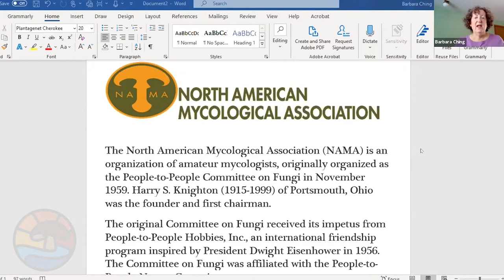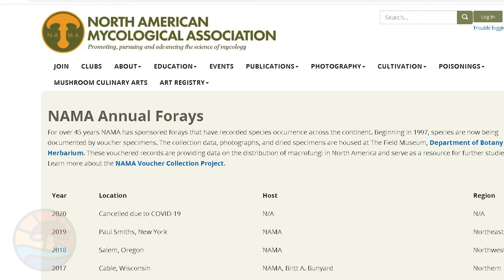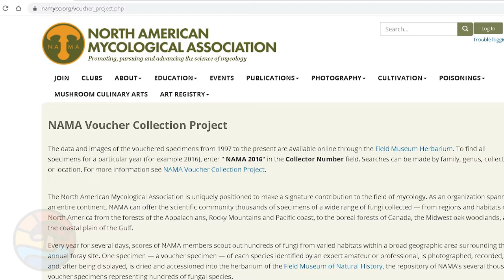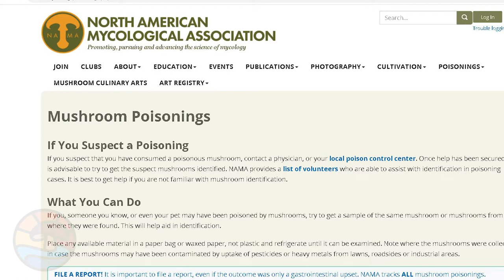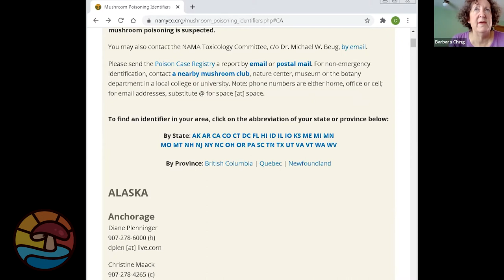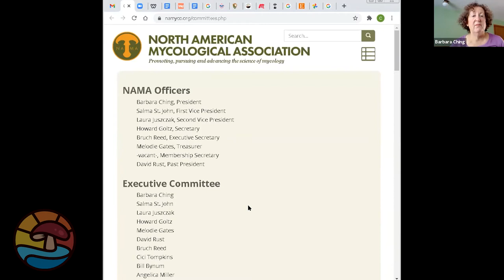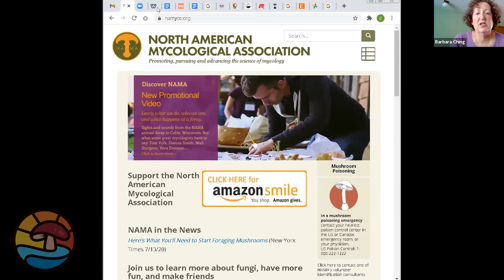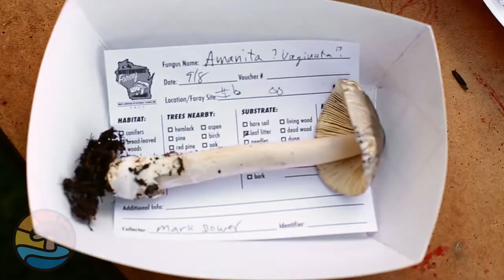Fungus Fair 2021 - All About North American Mycological Association with Barbara Ching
Barbara Ching, President NAMA
Michelle Jachimowicz, President SDMYCO

San Diego Mycological Society is a nonprofit, educational organization based in Kumeyaay Territory in San Diego, CA dedicated to educating the public about all aspects of mycology.